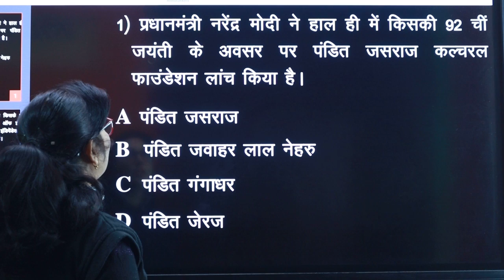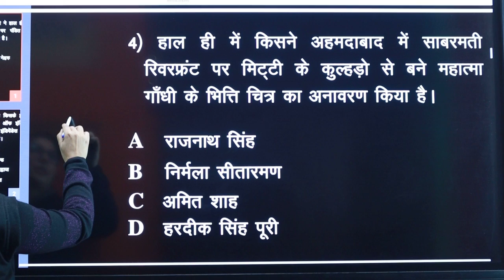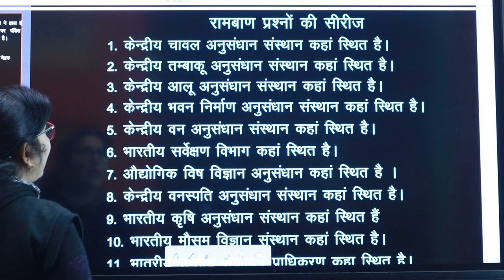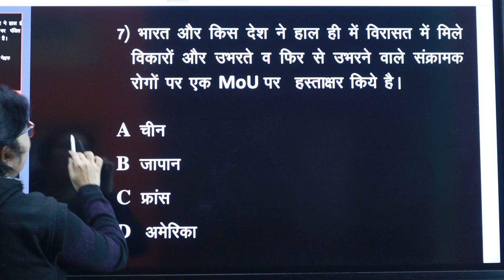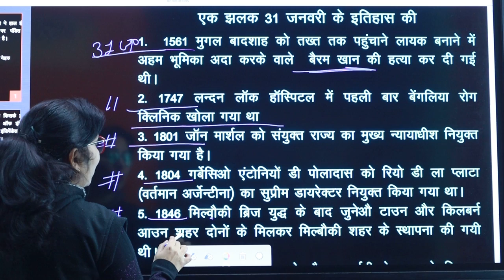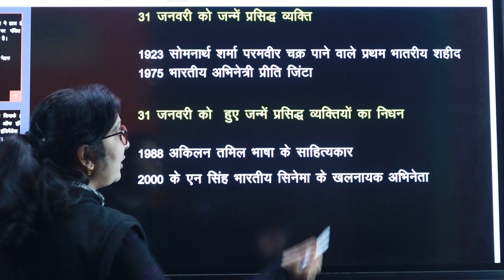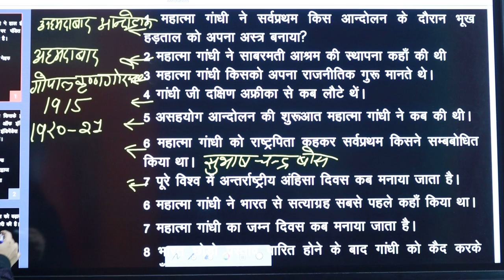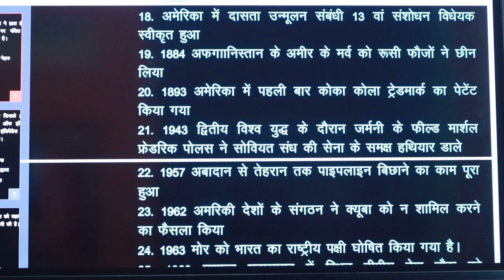01 February 2022 | Daily Current Affairs in Hindi with Static GK | करेंट अफेयर्स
इस वीडियो में आप पढ़ सकते है Today  01 February 2022 Daily Current affairs in hindi with static gk सभी एग्जाम के लिए। यदि आप किसी भी एग्जाम की तैयारी कर रहे है तो डेली एफेयर एक आवश्यक फेक्टर है जो आपको आपकी मंजिल तक ले जाएगा। डेली लाइव करंट अफेयर्स पढ़ने के लिए हमारे चैनल से जरूर जुड़े।
      हम है  SWADHYAY श्री

6:00 AM - CURRENT AFFAIR By Neetu Ma'am
8:00 AM - BIOLOGY CLASS By Neetu Ma'am
9:00 AM - HINDI CLASS By Gaurav sir
8:00 PM - HINDI MCQ By Gaurav sir

SSC GD | UP POLICE | UKSSSC | UPSSSC | UP LEKHPAL | UK LEKHPAL | UPTET | CTET | ALL STATE TET | OTHER EXAM |
|| BY NEETU MEM ||